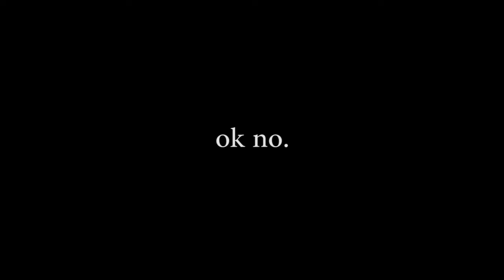¡Un dia en la vida universitaria con AMIZ! | Sims 4 Días de Universidad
¡Si les gusto dejen su like supremo! Para que siga con esta mini-serie)?

⛔ ¡COMENTEN Y DENLE LIKE! ⛔